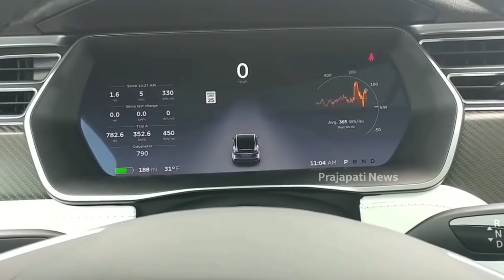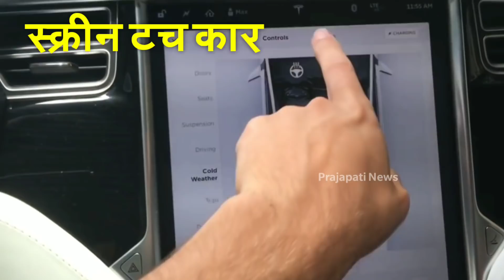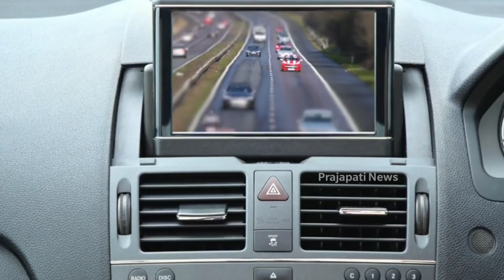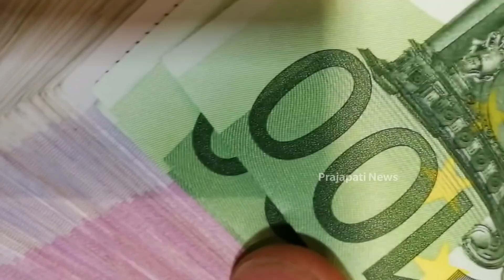दुनिया की पहली इलेक्ट्रॉनिक कार | First Electric Car In India | Tesla Car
tesla car price in india
tesla cars in order
tesla wiki
tesla model y
tesla model s interior
tesla cybertruck

today in this video know about first electric car and also know about Tesla car in full details top trending topic in india

The Tesla Model S is an all-electric five-door liftback sedan, produced by Tesla, Inc., and introduced on June 22, 2012. As of April 23, 2019, the Model S Long Range has an EPA range of 373 miles (600 km), higher than any other battery electric car.

Queries Solved :-
tesla car in space
tesla car features
tesla cybertruck in india
tesla car price

The current Tesla car line (Model S, Model X, Model 3) ranges in cost from $35,000 – $124,000 before tax incentives for electric cars.

An electric car is an automobile that is propelled by one or more electric motors, using energy stored in rechargeable batteries. The first practical electric cars were produced in the 1880s.